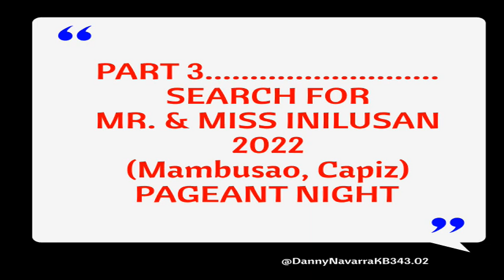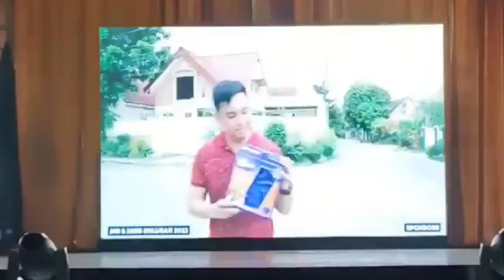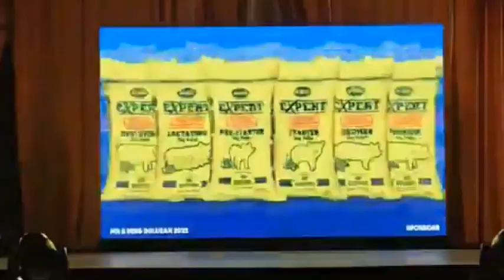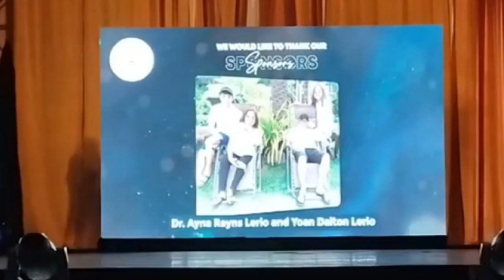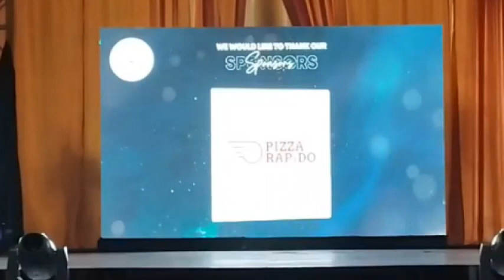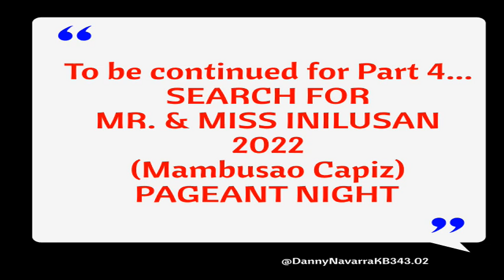PART 3: PAGEANT NIGHT OF SEARCH FOR MR. & MISS INILUSAN 2022 | MAMBUSAO CAPIZ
Search for Mr. & Miss Inilusan 2022 Pageant Night | Angeles Lema Villareal Cultural Center, Mambusao, Capiz - Part 3 @DannyNavarraKB343.02